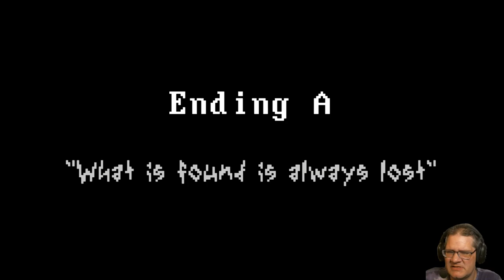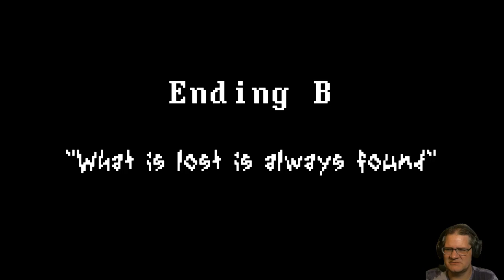A Walk Home - I need a bike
A Walk Home is a short horror game where you have had a long day at work and just want to get home.